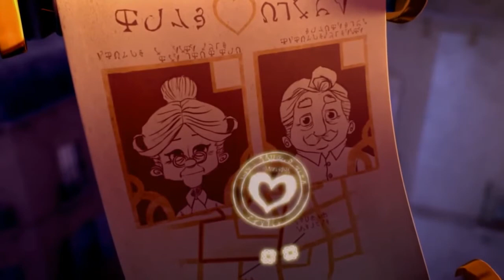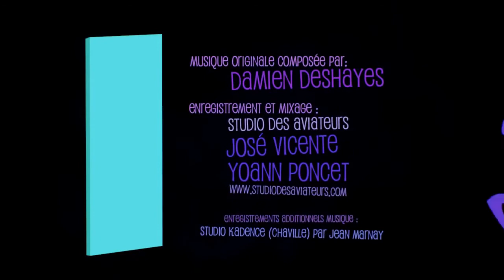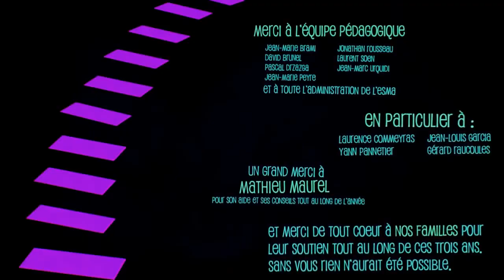فيلم قصير عن الحب رسوم متحركة 3D انمي movei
شكرا لك

العلامات

أفلام كرتون
برامج أطفال
ألعاب أطفال
اغاني اطفال
اوجي صامت
اغاني يلاتنام
سنان
طمطوم
دورايمون بالعربي
سوبر هنيدي كرتون
تعليم الاطفال
قصص ماشا
حكايات ماشا
قناة اطفال متميزة
برامج اطفال
عالم الاطفال
افلام اطفال
رسوم متحركة
تعليم
نشاط
قناة
كرتون
انمي
kids
baby
movie
carton
anmi
ترفيه

واضغط اشتراك